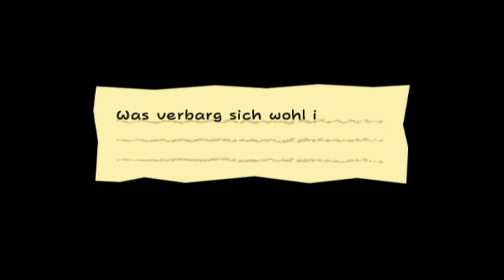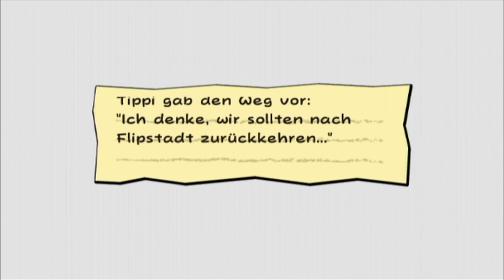Let's Play Super Paper Mario_Teil 5_Lohkost aus dem Wii-Shop-Kanal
Mario erreicht die Linienstein-Ruinen die mit vielen Fallen ausgestattet sind. Etwas großes erwartet ihn! Das Monster der Ruine stellt sich als mechanischer Drache Lohkost vor der schon seit Jahren auf den Helden wartet um ihm das reine Herz zu übergeben. Doch kurz bevor er dies tun kann taucht Dimenzio auf der sein System hackt und den Drachen dazu bewegt auf Mario loszugehen!